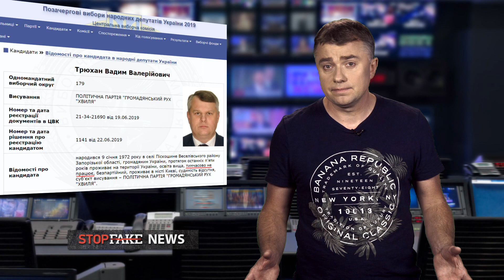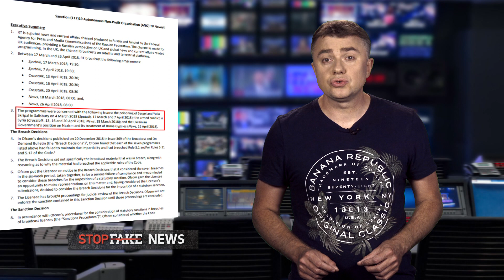Ехали медведи... - SFN #267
С чем можно сравнить ежедневные российские телевизионные ток-шоу и украинских участников в них?